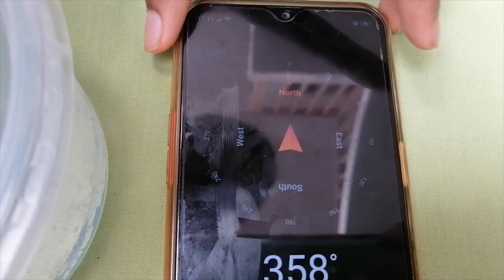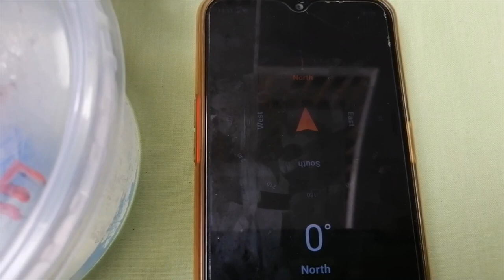How to make a compass at home - / Trial and Trick with Methdinu /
How to make a magnetic compass at home
A compass is an instrument that finds north and all other directions. The compass's magnetic needle lines up with the Earth's magnetic field. When the needle stops spinning, it points to the magnetic North Pole. Once you know where north is, you can find south, east, and west.

It's very easy to make a homemade compass. Only a few materials are needed. They are:- a bottle cap, 2 needles, clear plastic container, a magnet, a piece of cardboard, and some water. you can use a paperclip, hairpin, razor blade, or any piece of metal that can be magnetized instead of needles as compass's needle.

Do this experiment yourself and find your direction.